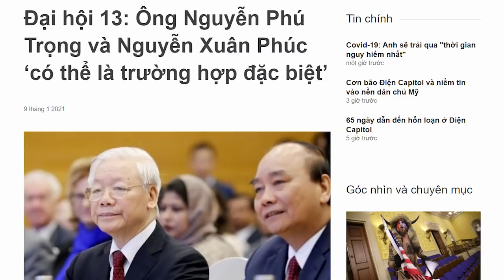Quyết đấu tay ba, N.P Trọng đại thắng